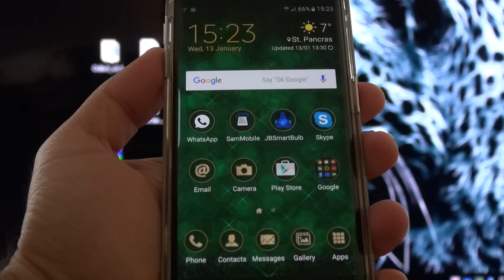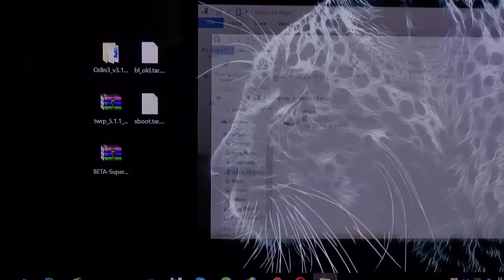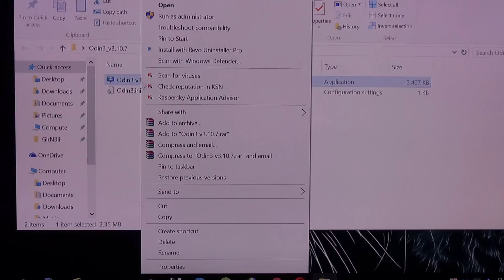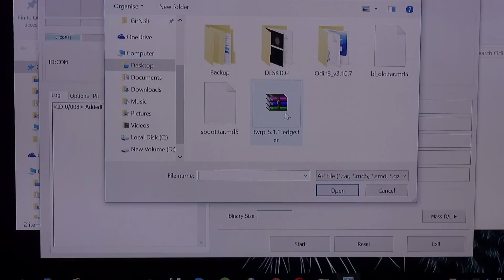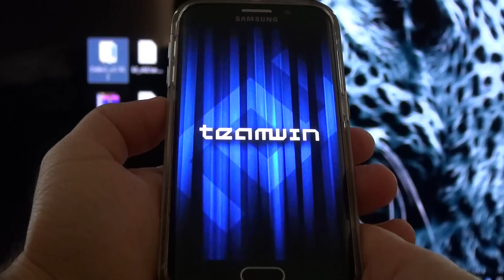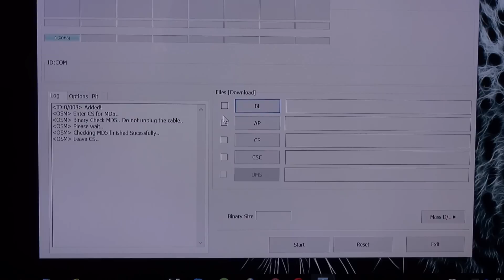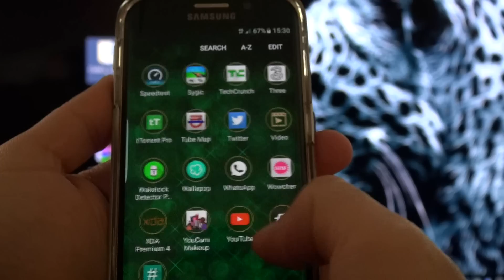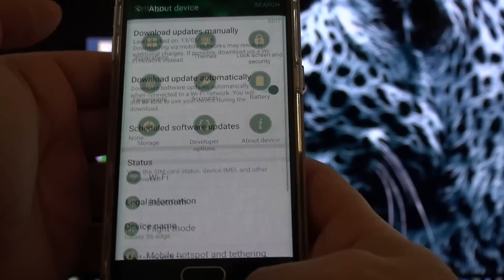How To Root Samsung Galaxy S6 Edge Android 6.0.1 Marshmallow BETA Firmware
!!!How to Root Samsung Galaxy S6 Edge SM-G925F on Android 6.0.1 Marshmallow!!!

2. Put "BETA-SuperSU-v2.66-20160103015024.zip" to internal storage

3. Put your device into your download mode (ODIN mode). = Hold down Volume down + Power button + Home button for 5+ seconds

4. Start ODIN and Make sure "Auto-reboot" is unchecked from ODIN's options menu.
 Clik BL button and pick "bl_old.tar.md5" then start flashing. Done

5. Hold down Volume down + Power button + Home button for 5 seconds and re-enter download mode.

6. Start ODIN and Make sure "Auto-reboot" is unchecked from ODIN's options menu.
 Clik AP button and pick "twrp_5.1.1_edge.tar" then start flashing. Done

7. Hold down Volume down Power button for few seconds until the screen goes black and then Hold down Volume up  Power button  Home button. Hold it until twrp recovery pops up.

8. Install the "BETA-SuperSU-v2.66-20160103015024.zip" file.

9. After installation is finished, select "Reboot system" and choose "power off".
 Do not select "Yes - root" option, if twrp recovery asks you to root your device.

10. Hold down Volume down  Power button  Home button for 5+ seconds and re-enter download mode.

11. Start ODIN and Make sure "Auto-reboot" is checked from ODIN's options menu.
 Clik BL button and pick "sboot.tar.md5" then start flashing. Done

During the first boot-up, your device will reboot twice.

Done!

Watch the Video How to install TWRP 3.0.2 Custom Recovery on the Samsung Galaxy S6 & S6 Edge Android 6.0.1 Marshmallow Firmware and Other Devices